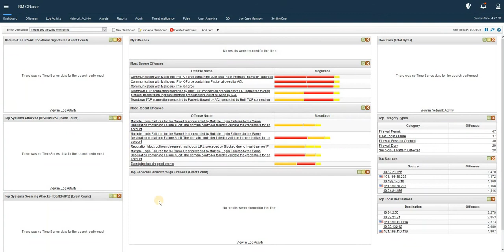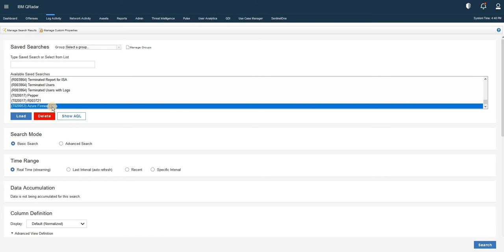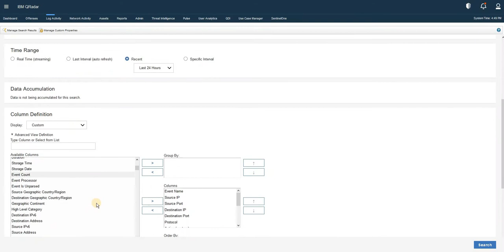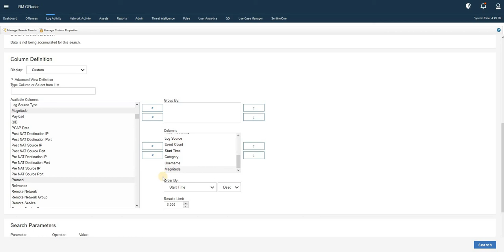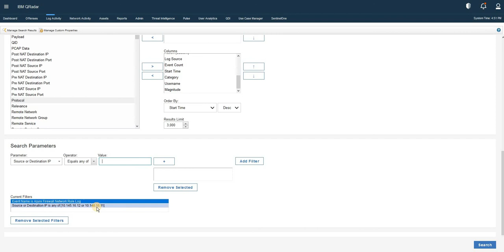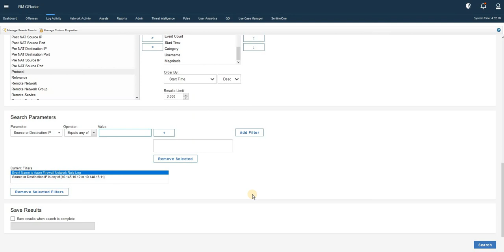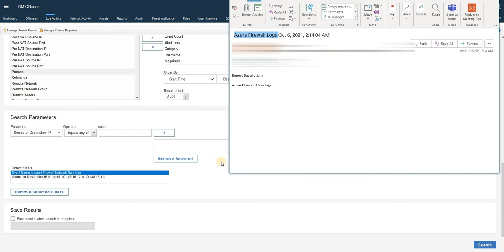How to setup Automated reporting in Qradar?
How to setup Automated reporting in IBM Qradar?

QRadar is a security intelligence and events monitoring platform to monitor your enterprise network for cyber threats

Cyber Security engineers can able to make use of my vlogs to understand and implement the configurations easily.